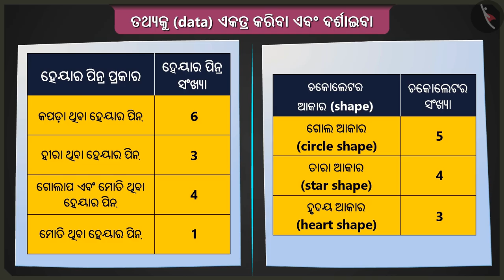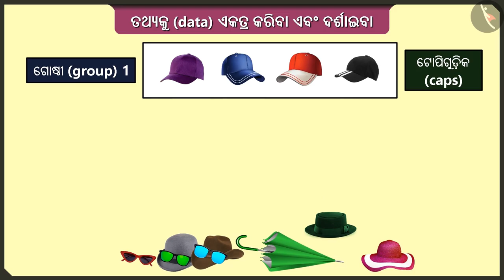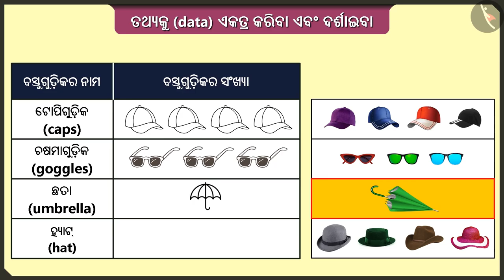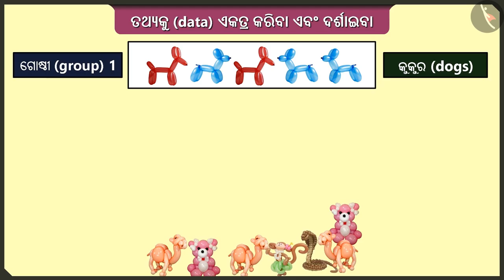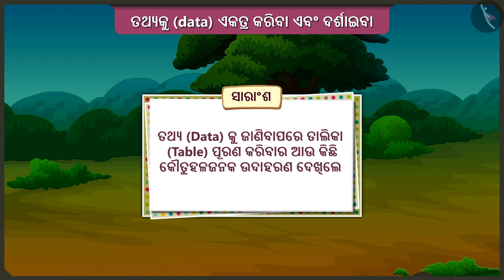ସୂଚନା ସଂଗ୍ରହ ଏବଂ ପ୍ରଦର୍ଶନ କରନ୍ତୁ | Part 3/3 | Collect and represent data | Odia | Class 2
ସୂଚନା ସଂଗ୍ରହ ଏବଂ ପ୍ରଦର୍ଶନ କରନ୍ତୁ | Part 3/3 | Collect and represent data | Odia | Class 2 | ତଥ୍ୟ ପରିଚାଳନା | कक्षा 2 | NCERT | କେତେ ଗୁଚ୍ଛିତ କେଶ

Collect and represent data | Data Handling | Grade 2 | NCERT | How many ponytails

Welcome to part 3 of Collect and represent data. In this video, we will discuss various examples of Collect and represent data.